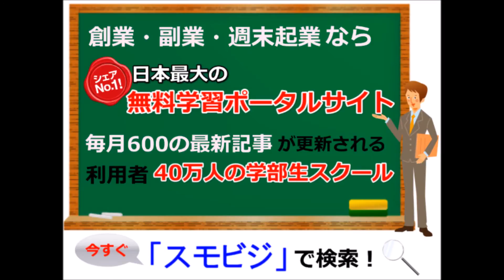起業家 誰を大切にしたらいいの？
動画で解説した、日本最大の起業ノウハウ学習ポータルサイト（無料）のご紹介と活用方法は上記URLのメルマガからご案内しています。1000記事以上の具体的な内容が見放題！今すぐ登録！